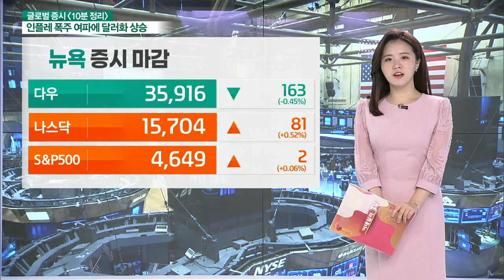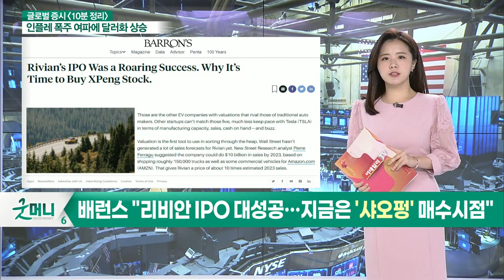3대 지표 혼조세 마감 / 테이퍼링 가속화 우려 확대_글로벌 마감 증시 (20211112)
- 로즈타운 주가, 폭스콘에 공장 매각 소식에 주가↑
- 배런스 "리비안 IPO 대성공… 지금은 '샤오펑' 매수 시점"
- "샤오펑, 다른 경쟁사 대비 차종도 많고 성장도 빨라"
- 배런스 "중국의 블랙프라이데이는 성공적"
- 알리바바·징둥닷컴 모두 성공적 광군절로 주가↑
- 비욘드미트, 실적 발표 후 목표주가도 잇따라 하향
- JP모건 "비욘드미트 목표주가 79달러→54달러로 하향"
- 다시 쇼핑에 나선다… 딜라드 백화점 주가↑

- 3대 지표 혼조세 마감
- 테이퍼링 가속화 우려 확대
- 실적 둔화세 및 시장 불안 요인 증가
- 금, 6일 연속 상승
- 달러 인덱스 급등… 95달러 돌파
- 유럽에 경고 "러시아의 우크라이나 침공 가능성 높아"… 유럽 증시에 영향
- 바이든 행정부의 경기부양책, 인플레 가속 우려
- 근원물가 7% 상회 전망
- 연준 금리 인상 가능성 확대

- 낙폭 축소 마감: '헝다' 발 中 증시 불안감 축소 및 亞 증시 반등
- 중국 발 원자재 수급 불안 및 에너지 공급 우려 증폭
- 기업 실적에 영향 줄 전망
- 외국인: 물류·원전주 매집
- 개인: 각종 테마주 편승
- 대출 제한 강화 예상
- 증시 조정 깊어질 듯